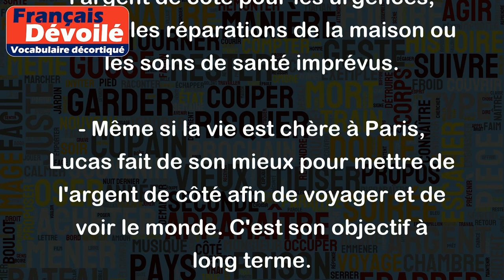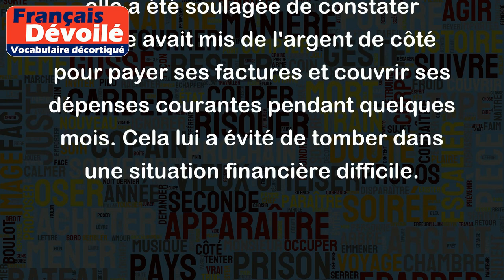Mettre de l'argent de côté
"Mettre de l'argent de côté" signifie épargner de l'argent pour l'utiliser plus tard, généralement pour un projet futur ou des dépenses imprévues. Cette expression implique une action volontaire pour économiser de l'argent, plutôt que de simplement dépenser tout son revenu.
Voici quelques exemples :
- Julie met de l'argent de côté chaque mois pour payer ses factures d'électricité pendant l'hiver, car les factures sont plus élevées à cette période de l'année.
- Maxime met de l'argent de côté pour acheter une voiture. Il économise chaque mois une partie de son salaire pour atteindre son objectif.
- Les parents de Claire ont toujours conseillé à leur fille de mettre de l'argent de côté pour les urgences, comme les réparations de la maison ou les soins de santé imprévus.
- Même si la vie est chère à Paris, Lucas fait de son mieux pour mettre de l'argent de côté afin de voyager et de voir le monde. C'est son objectif à long terme.
- Lorsque Sarah a perdu son travail, elle a été soulagée de constater qu'elle avait mis de l'argent de côté pour payer ses factures et couvrir ses dépenses courantes pendant quelques mois. Cela lui a évité de tomber dans une situation financière difficile.